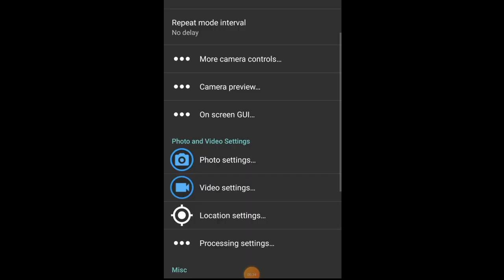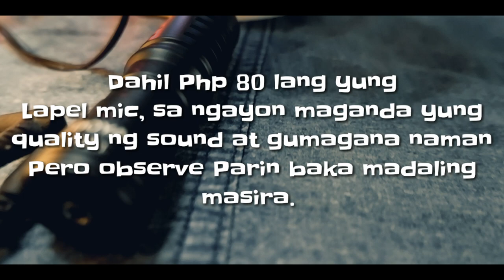MURANG LAPEL MIC FOR VLOGGING 2021 | Php 80 Sulit ngaba?| At paano gamitin | Shopee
Hello guys, nabili kotong lapel mic sa murang halaga lang sa shopee, panourin ang video kung Sulit ba tlga at kung Paano eto gamitin.